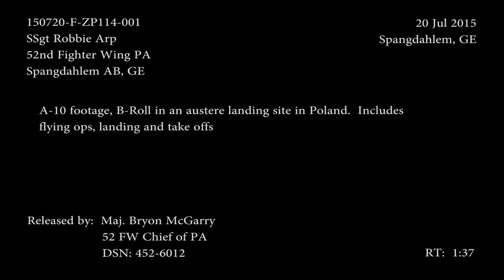A-10 Austere landings takeoffs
Credit: Staff Sgt. Robbie Arp | Date Taken: 07/20/2015
B-roll from Poland completing austere landings and takeoffs with JTACS in field.